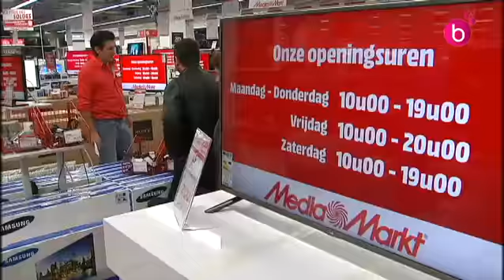Bac en méthodes de vente.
Il y a désormais moyen de passer un bac en méthodes de vente en cours de promotion sociale à Bruxelles. La demande est grande pour des vendeurs expérimentés.